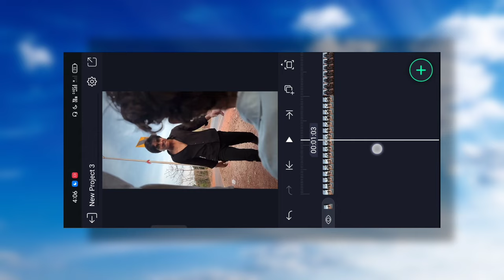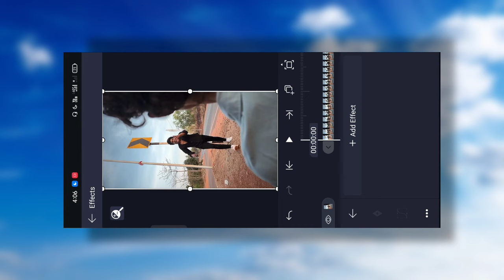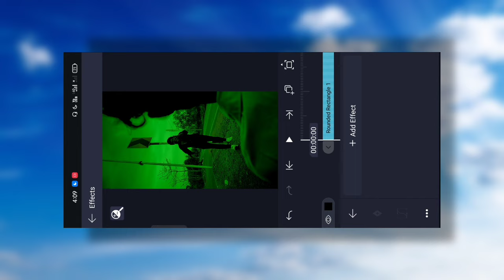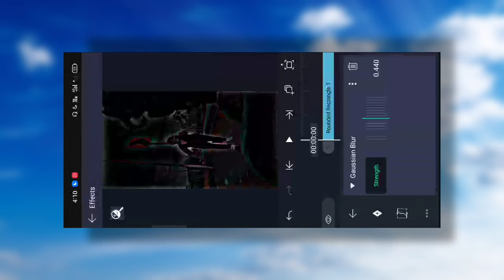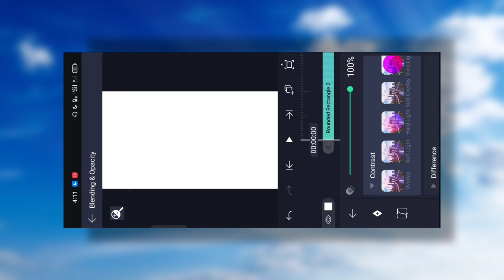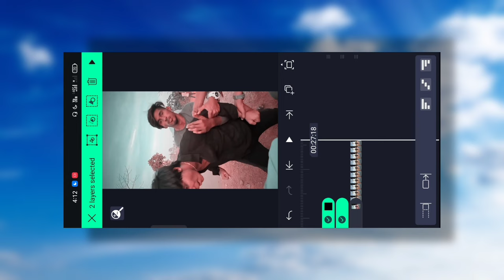NEW Brown Effect CC || Brown Coler || Alight Motion || HDR Effect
Xolo editing